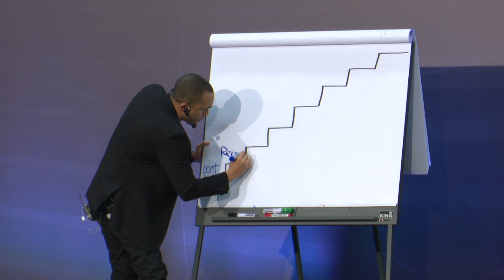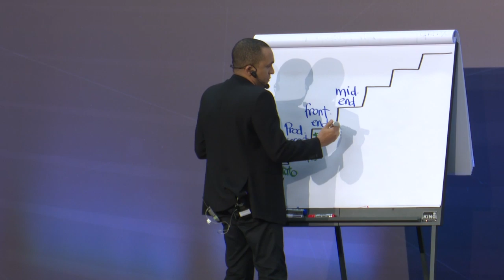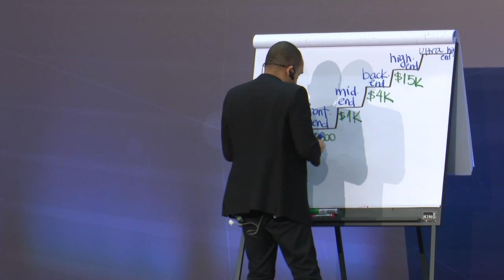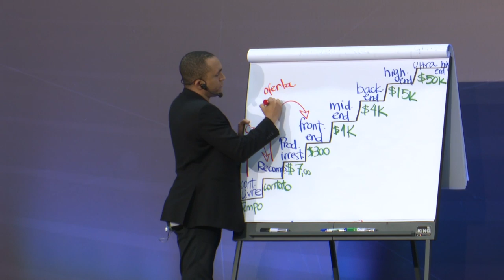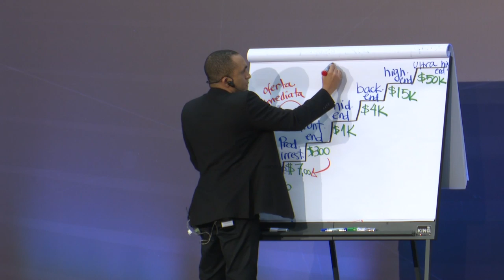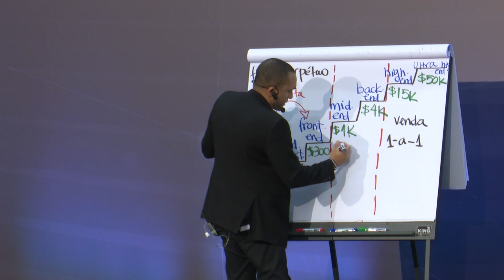A OFERTA CERTA PARA QUEM VOCÊ ATRAI - ESCADA DE PRODUTOS